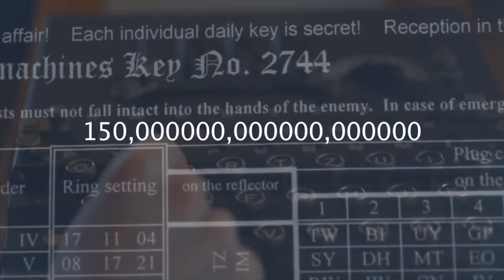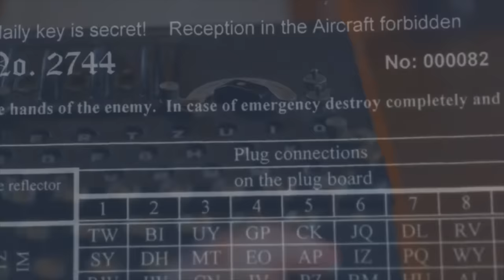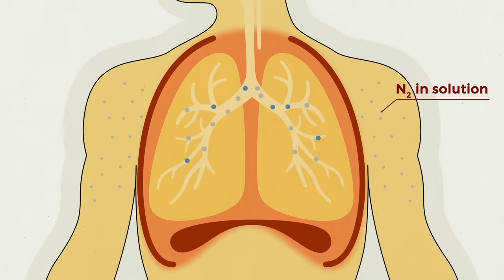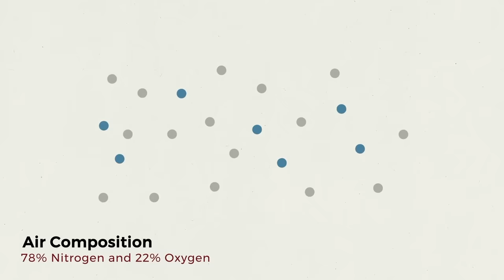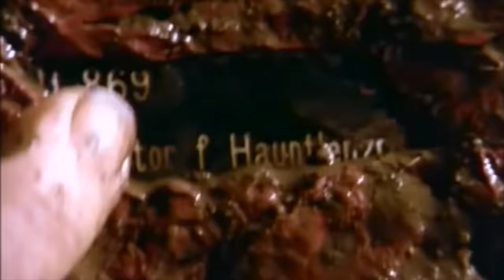Hitler's Lost U-Boat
In the fall of 1991, in the frigid Atlantic waters sixty miles off the coast of New Jersey, deep shipwreck divers made a startling discovery: a World War II German U-Boat.

Prologue - 00:00
The U-Boat Peril - 1:45
Deep Shipwreck Diving - 6:41
Shadow Divers - 12:59
The Final Dive - 19:59
Conclusion - 23:26

Sources:
Shadow Divers by Robert Kurson

The Last Dive: A Father and Son's Fatal Descent into the Ocean's Depths by Bernie Chowdhury

Iron Coffins: A Personal Account of the German U-Boat Battles of World War II by Herbert Werner

Silent Hunters: German U-Boat Commanders of World War II by Theodore P. Savas

Operation Drumbeat: The Dramatic True Story of Germany's First U-Boat Attacks Along the American Coast in World War II by Michael Gannon

If you are or represent the copyright owner of materials used in this video and have a problem with the use of said material, please contact me via my email in the "about" page on my channel.